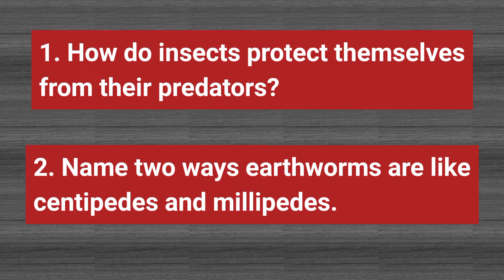PB Review Test